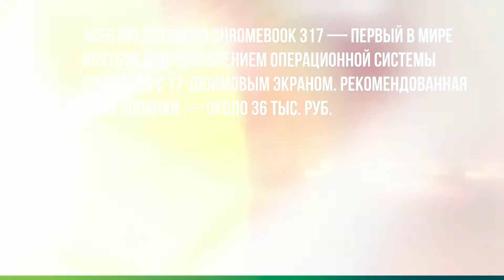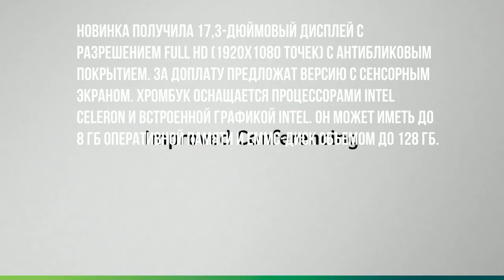Acer ChromeBook 317 2021 — первый ноутбук с Chrome OS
Обзор Acer Chromebook 317 2021

Acer представила Chromebook 317 — первый в мире ноутбук под управлением операционной системы Chrome OS с 17-дюймовым экраном. Рекомендованная цена новинки — около 36 тыс. руб.